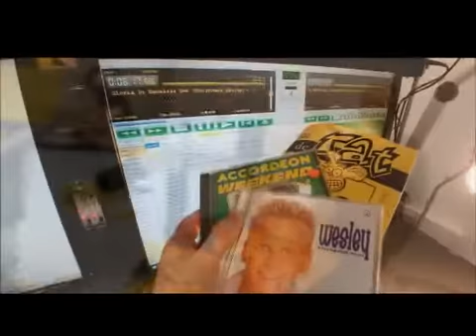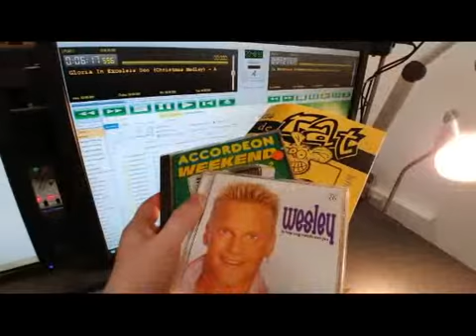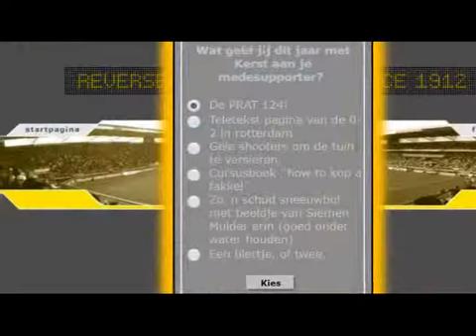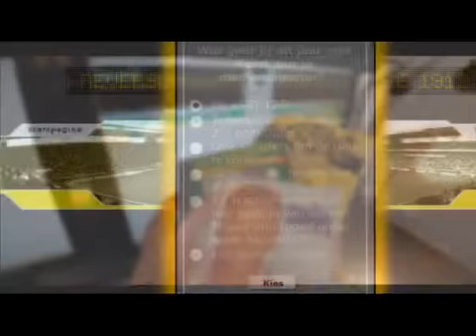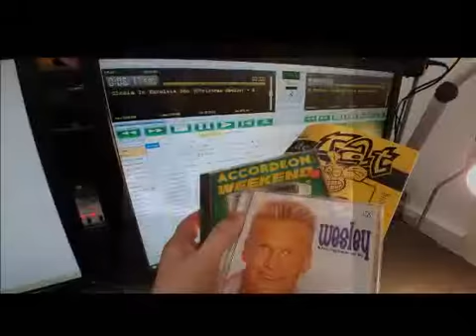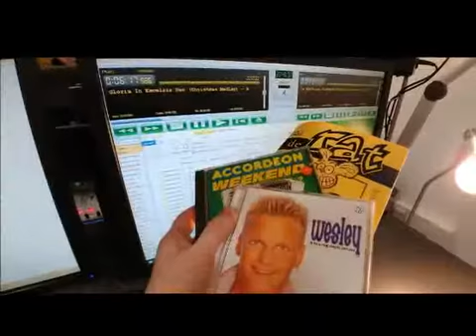NACpraat 21 12 2017 Rat Poll - Wat geef jij deze Kerst aan je medesupporter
De Kerst staat weer voor de deur. Je zou denken dat we het afgelopen jaar niet echt bepaald zijn verwend. Maar toch, als je goed terugkijkt, er zaten toch echt wel wat bijzondere kadootjes tussen hoor. We hebben er zes (of zeven) voor je uitgezocht.